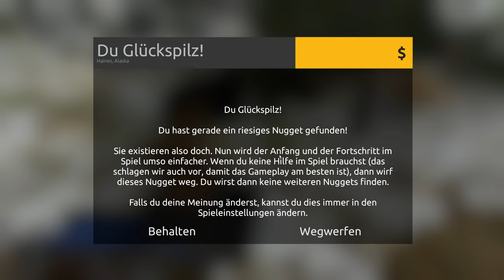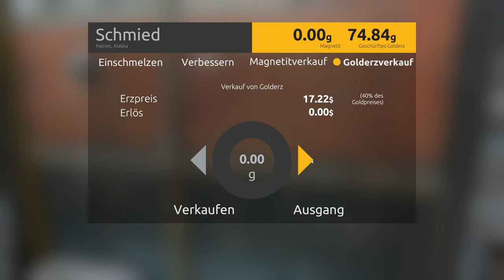Auf der Suche nach Gold! ☆ Goldgräber Simulator